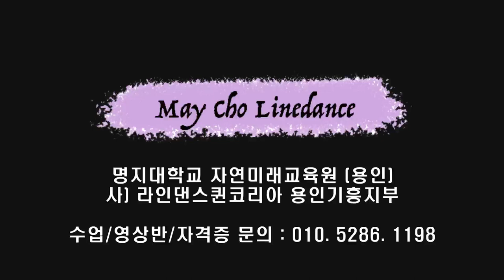Lovely Touch (손이 참 곱던 그대) Line dance - Tutorial 임영웅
Count : 32
Wall : 2
Level : High Beginner
Choreographer : May Cho (KOR) - May 2023

* 영상반
목 : 3시 ~ 5시 팀 써니
금 : 1시 ~ 2시 팀 카멜리아
화 : 1시반 ~ 2시반 팀 히어로 (임영웅 작품만~영웅시대 오세요~~)